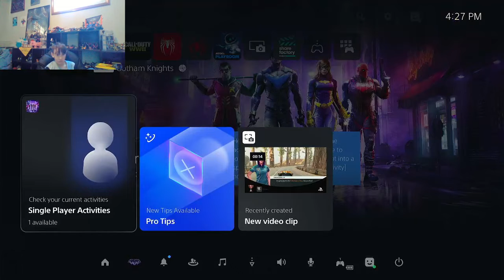I Didn't Expect That: Gotham Knights Part 1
The first part of a storyline in the world where Batman isn't alive.